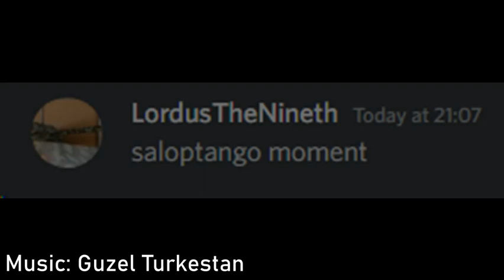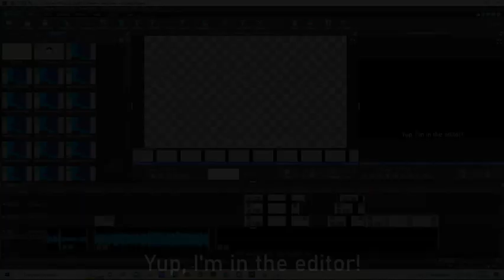Lordus' Random Video Season 5